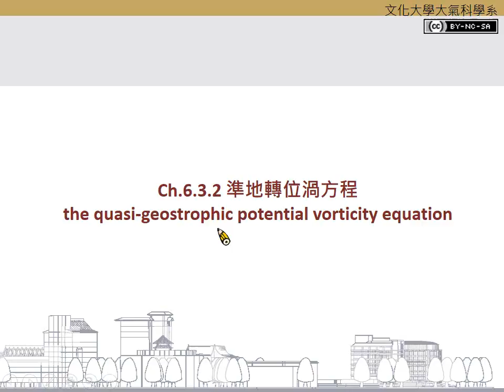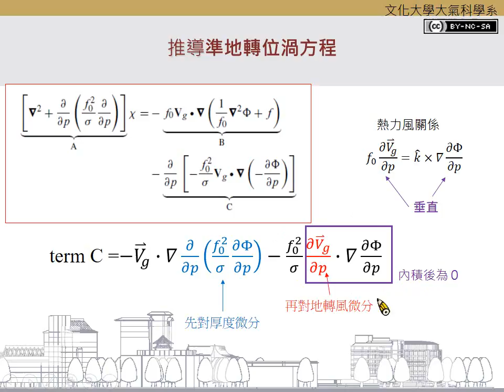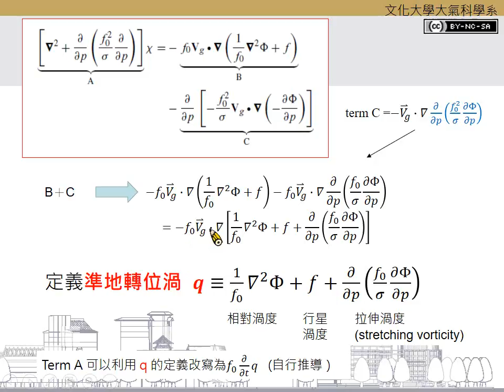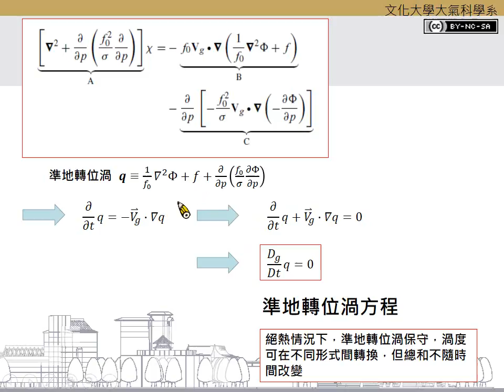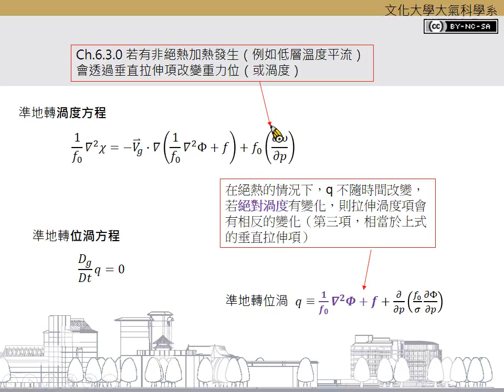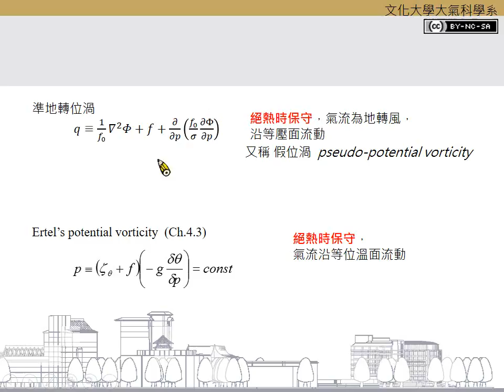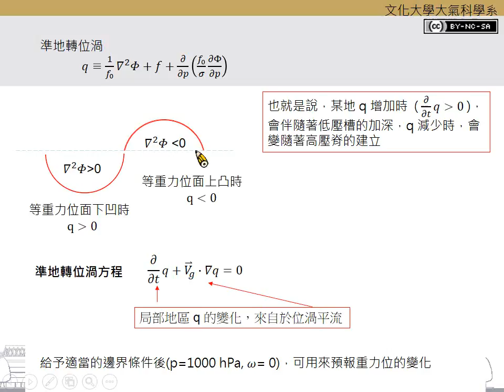Ch.6.3.2 準地轉位渦方程